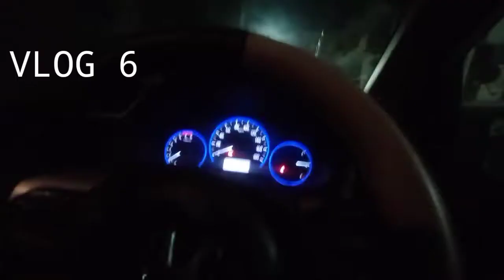How to crash a wedding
Hello, I am a vlogger showcasing my day to day life and experiences through this medium. I love to create funny content and share it. Me and my wife are fun loving people and love to travel. Moreover, this helps us to stay energetic and have a positive outlook towards life. To bring a little laughter and fun in your life is our utmost goal.